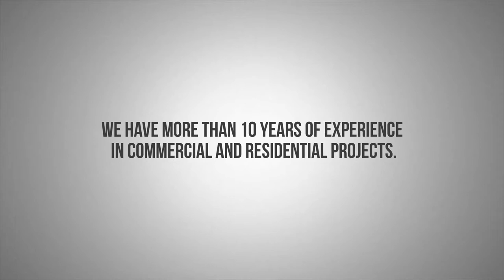Interior Studio - Promo Video - By Faizan Ghauri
Hi, this is another video created by us.
You can also get your desire video.